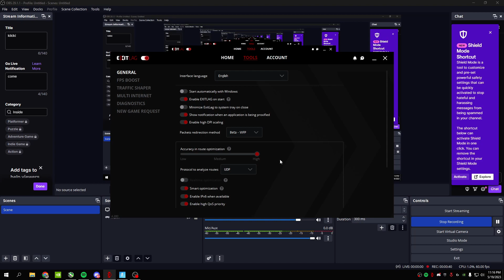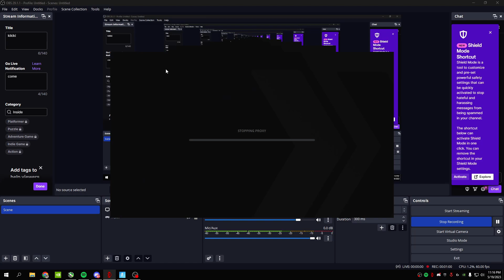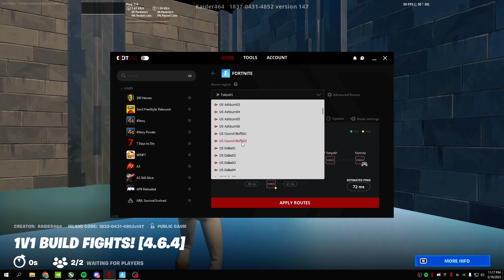Best ExitLag settings for Fortnite Chapter 4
In this video, I show you how to lower ping using Exitlag. I show the best settings for Exitlag and how to choose what server to connect to.